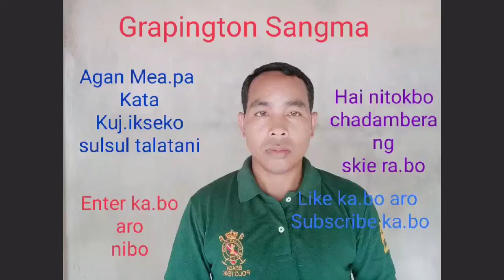Agan mea.pa kata ku.jikse part 25 Dingkarini sal raka heng heng jeng jeng kangalni mane cha.a kuken